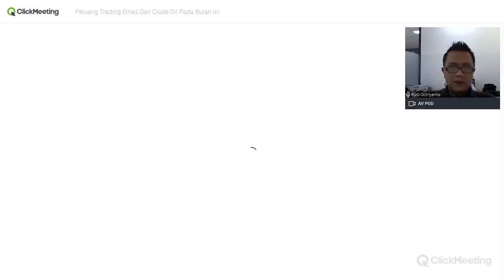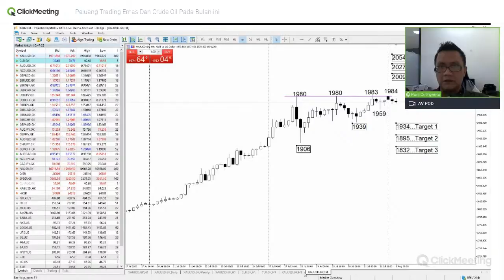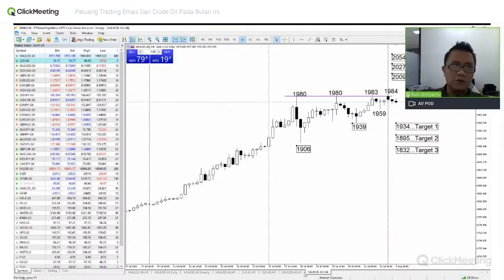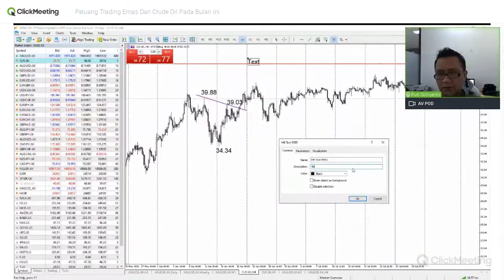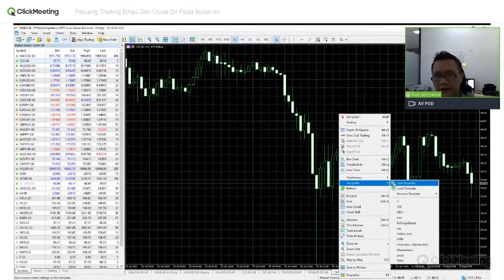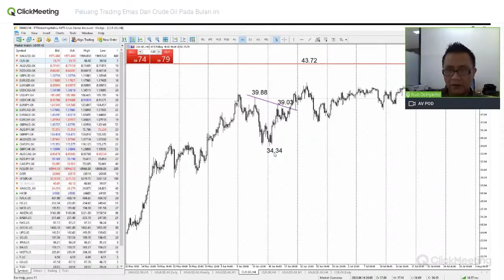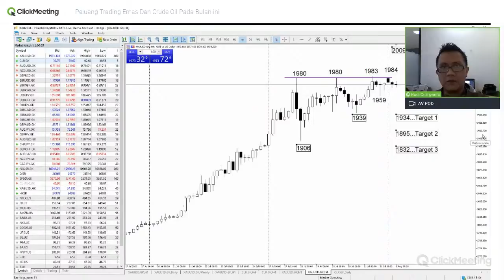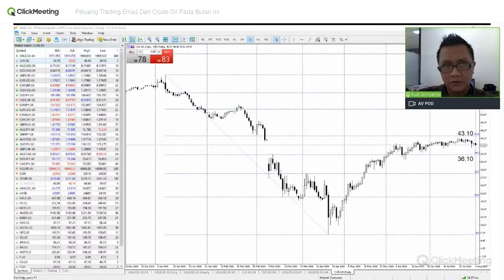Peluang Trading Emas Dan Crude Oil Pada Bulan Ini